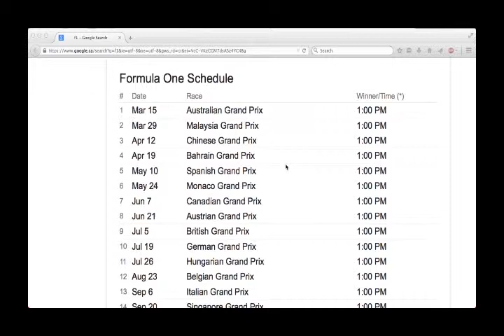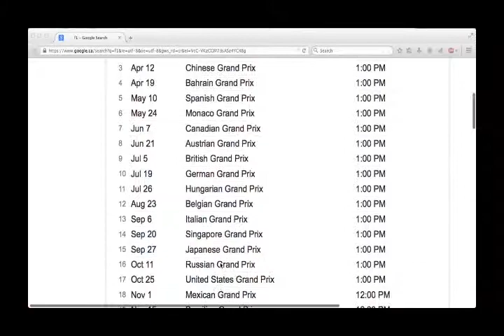Ep3 - Preseason 2015 Tracks - 04 - Bahrain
We talk about the fourth race at Bahrain International Circuit in Bahrain